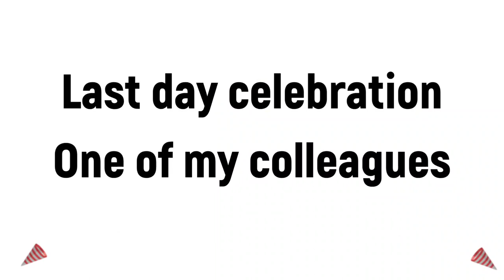Aaj Ek colleague ka Last day tha | Last day celebration | Shahanshah akbar Vlog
This video is about a last day celebration of one of my colleagues ..

I am a employ of abfrl ( van Heusen store) in Pune. I am from Bihar.